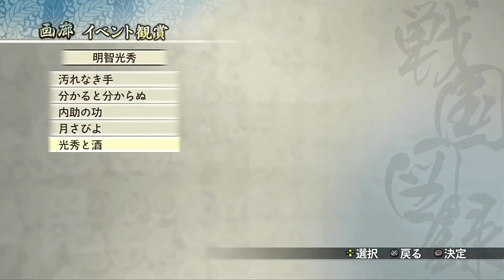明智光秀 全イベント&ムービーまとめ【戦国無双2 Empires HD / Samurai Warriors 2 Empires】Mitsuhide Akechi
戦国無双2 Empires HD (2013 PS3)